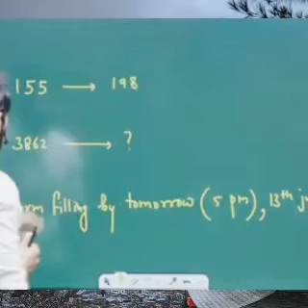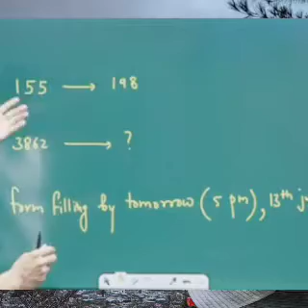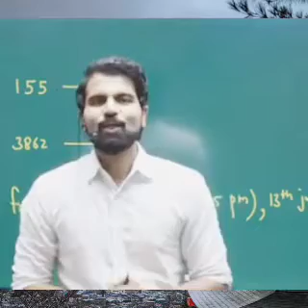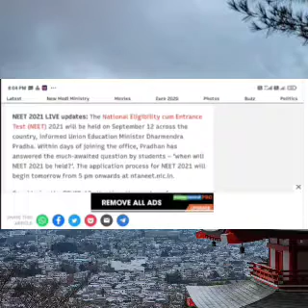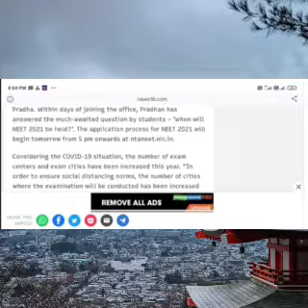Neet 2021 latest news today | neet 2021 dates announced 12 September | neet 2021 new dates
geetendra sir motivation,
biomentors crash course
biomentors titan batch,
neet motivation,
neet,
biomentors titan batch,
geetendra sir motivation,
biomentors online
neet online classes,
biomentors neet,
biomentors neet 2022 batch,
biomentors new batch,
biomentors titanians
neet 2022,
class 11 and class 12 ncert neet preparation online classes
Neet motivation

biomentors commando,
biomentors,
biomentors motivational video,
dr geetendra singh motivation,
geetendra singh biomentors,
dr. geetendra sir,
dr. sanjay sir ,
amar sir,
neet 2021,
sanjay sir chemistry biomentors
amar sir physics biomentors
geetendra sir biomentors biology